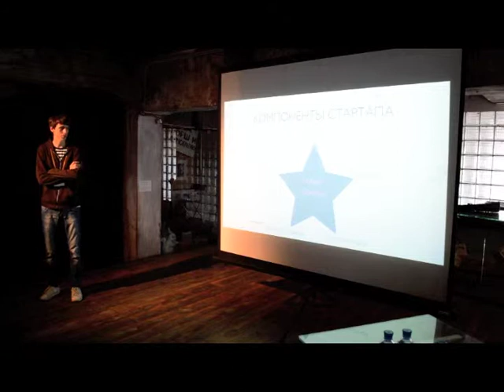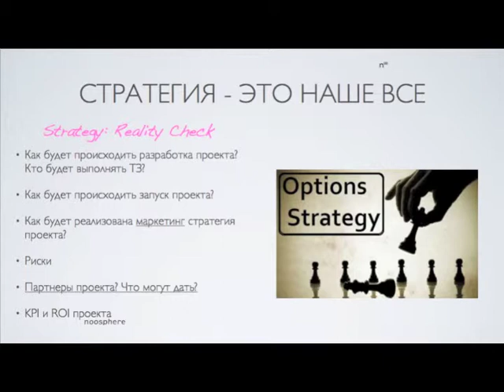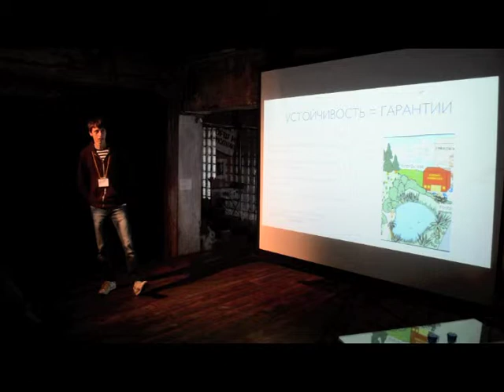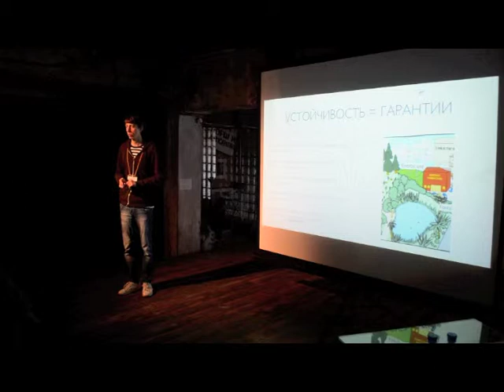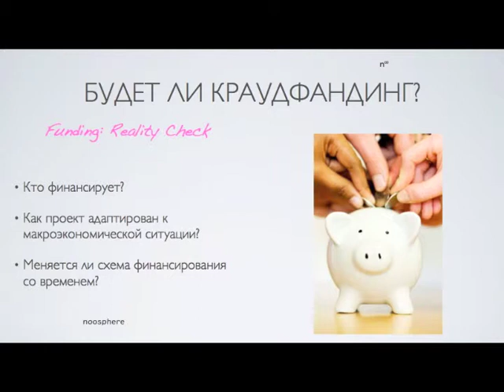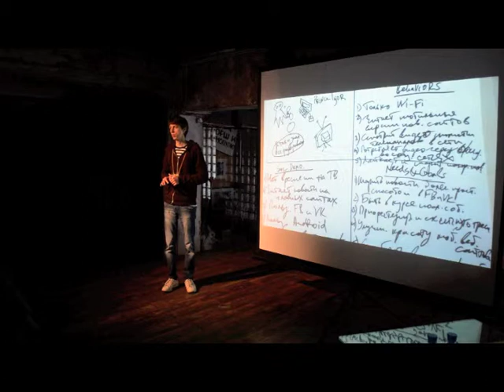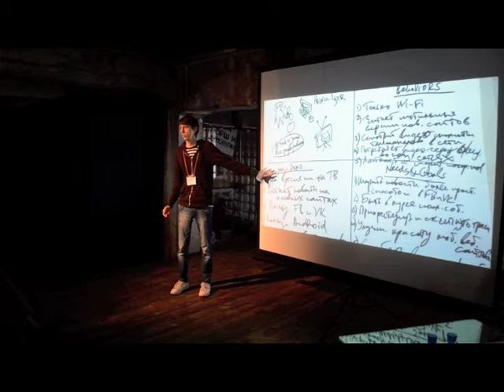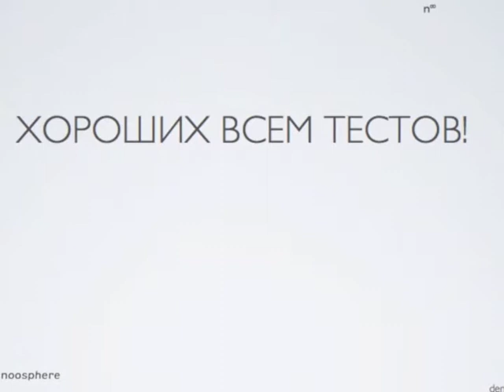Денис Гурский Кухня социального интернет-стартапа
Презентация "Кухня социального интернет-стартапа".
ТеСТ-кэмп Петербург 12-13 мая 2012 г.